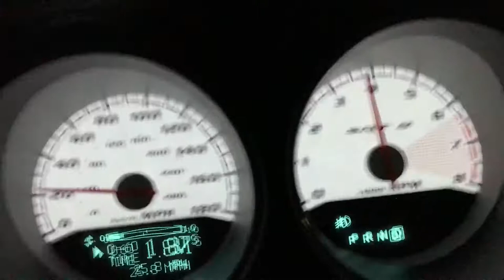6.1L HEMI 2009 Dodge Challenger SRT-8 0-60 in 4.64s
Immediately after the Dyno Tune for 100 octane gasoline (and Nitrous) I did a 4.62s 0-60 on the street without the spray and Nitto NT555R 305/35R20 drag radials on the back. The motor is stock with an aFe Magnum FORCE CAI.